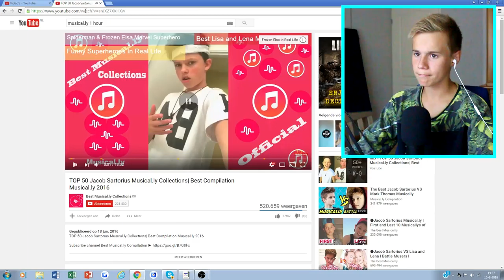1 UUR JACOB SARTORIUS ZIJN MUSICAL LY KIJKEN!! - HARDEST CHALLENGE EVER!!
- Neem mijn reactie op de video's niet serieus, ik ergerde me al zwaar genoeg :P

✔ Dit is een video op OhZo. Mijn naam is Stefan en ik maak gaming en praat video's.
Een paar keer per week kan je video's van mij verwachten in 720 of 1080 HD kwaliteit.